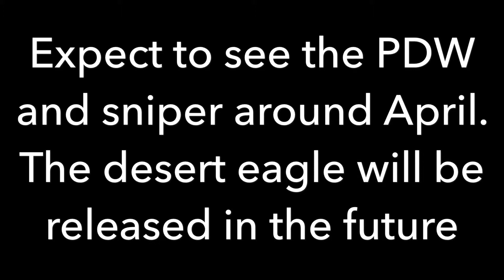2019 project update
Projects update march 2019